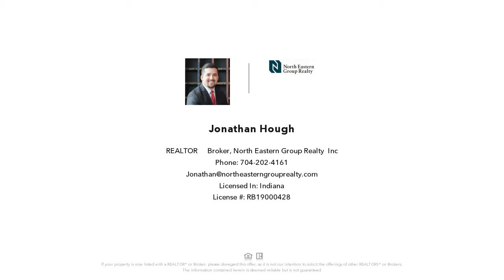1304 Prestwick Way, Auburn, IN REAL ESTATE VIDEO